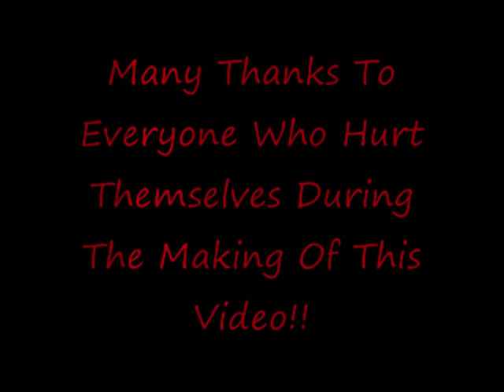Highcrest School On Ice!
Highcrest 6th formers show ppl how to ice skate!!!